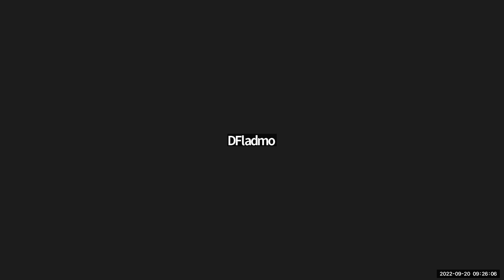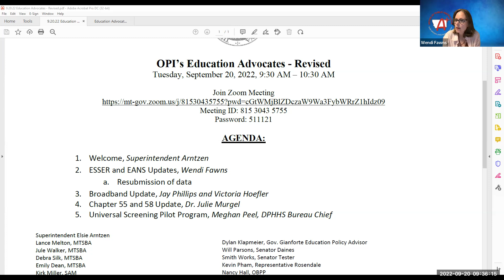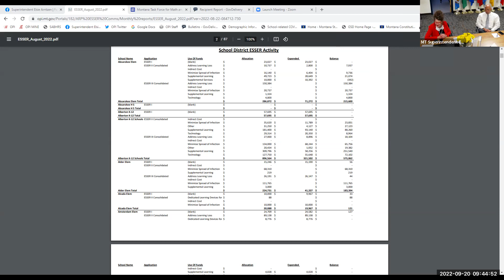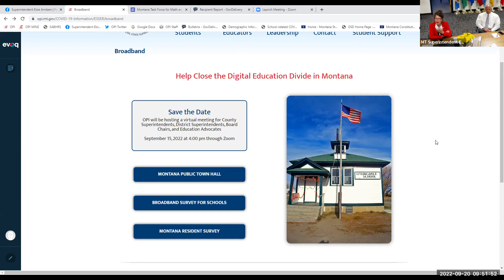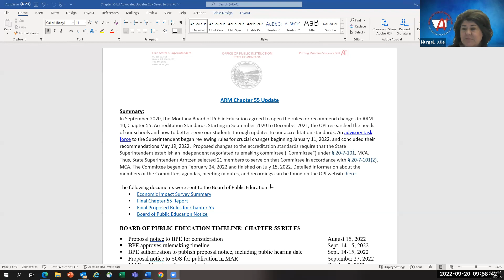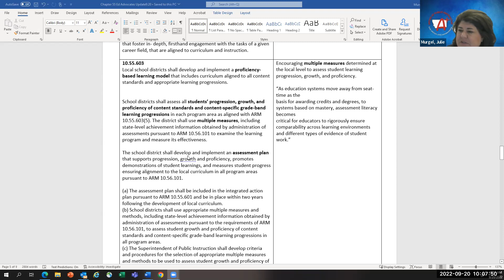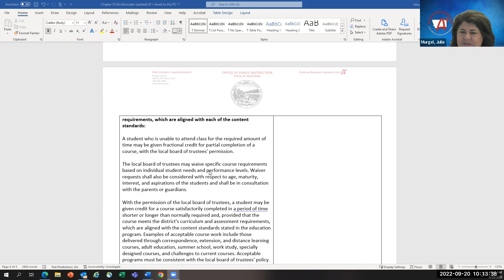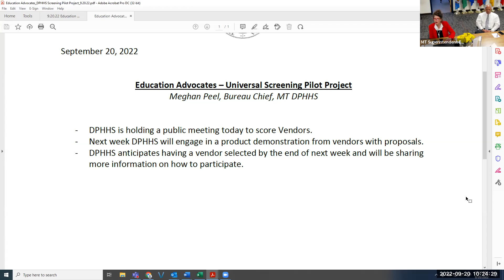Education Advocates September 20, 2022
Monthly meeting of the Education Advocates